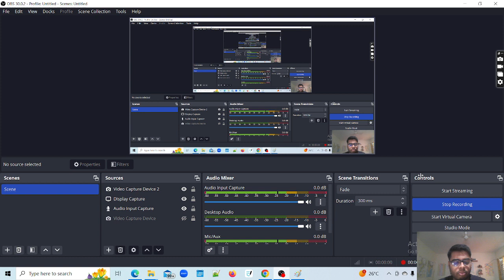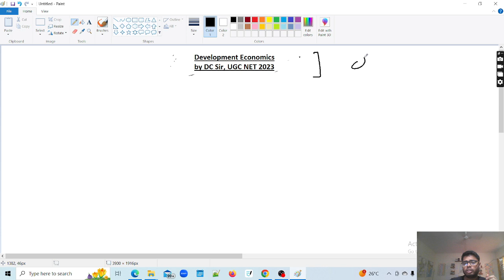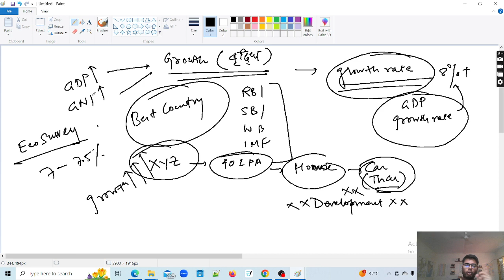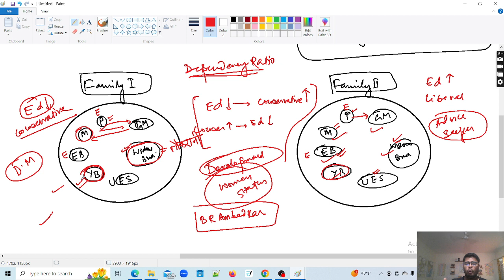Introduction to Development Economics | Conservative vs Liberal Family | UGC NET | CU, DU, JNU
Development economics is a branch of economics that focuses on understanding the processes of economic growth, poverty reduction, and improvements in living standards in developing countries. It examines the complex interplay of factors that influence economic development, including government policies, market mechanisms, social institutions, and global trends.

📈 Topics Covered:

Definition and scope of development economics
Examples: Conservative vs Liberal Family
Role of government in development (policies, interventions, governance, etc.)
💡 Why Study Development Economics?
Understanding development economics is essential for anyone interested in addressing global challenges such as poverty, inequality, and sustainable development. By studying the dynamics of economic growth and development, we gain insights into the strategies and policies needed to promote inclusive and sustainable growth, improve living standards, and enhance human welfare.

🔍 About the Instructor:
Dewanshu Chowrasia is an experienced economics teacher with a passion for teaching and research. With a background in Economics and UGC NET qualified, I aim to make complex economic concepts accessible and engaging for learners of all levels.

Join me on this journey as we explore the fascinating world of development economics and gain a deeper understanding of the forces shaping the economic landscape of today and tomorrow.